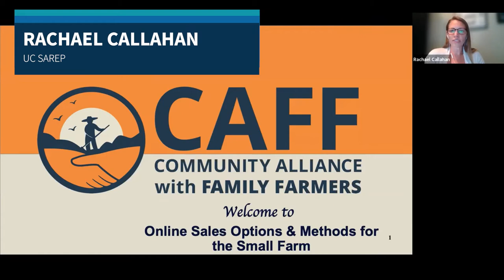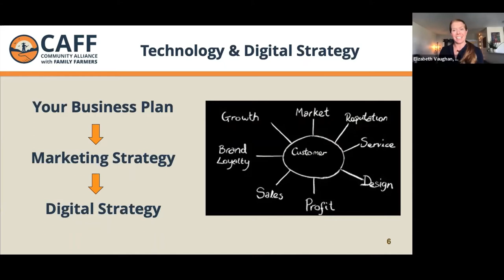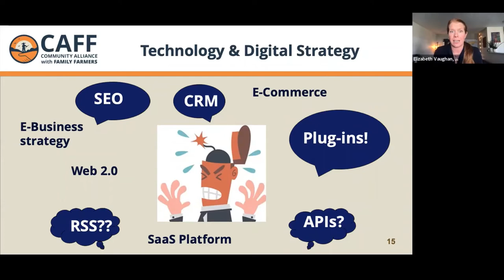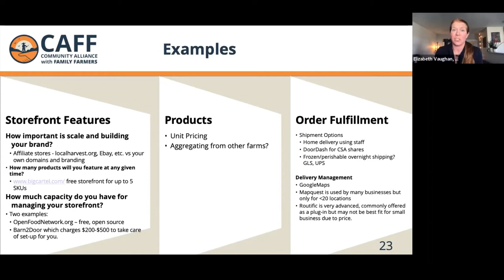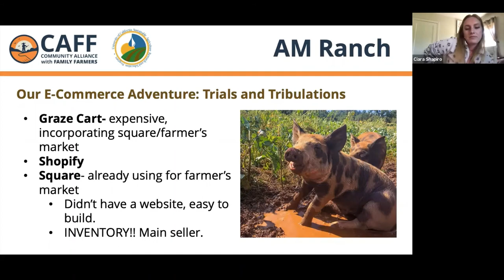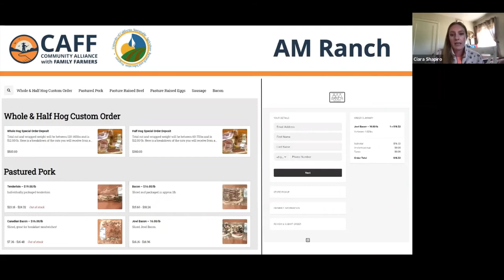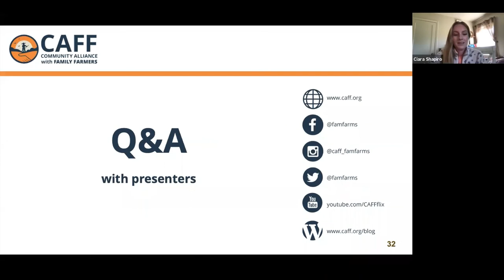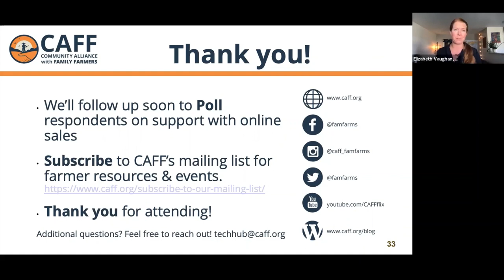Agritourism webinar: online sales options and methods for farmers and ranchers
Learn options and methods for selling farm and ranch products direct to consumers online, in COVID times and beyond.

Featured speakers:
Elizabeth Vaughan, Community Alliance with Family Farmers (CAFF)
Ciara Shapiro, AM Ranch

This webinar, recorded May 3, 2021, is a part of the webinar series "Agritourism & direct sales: best practices in COVID times and beyond." The series was organized by the University of California Sustainable Agriculture Research and Education Program (UC SAREP), the Community Alliance with Family Farmers, Sonoma County Farm Trails and partners. The series features free virtual trainings for farmers and ranchers in how to build their capacity to sell direct to consumers and build an agritourism business.